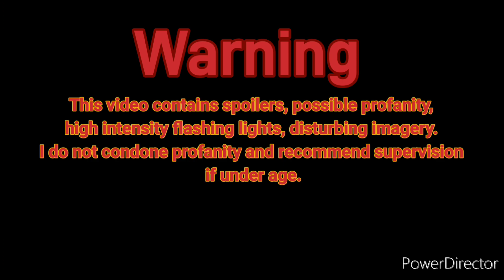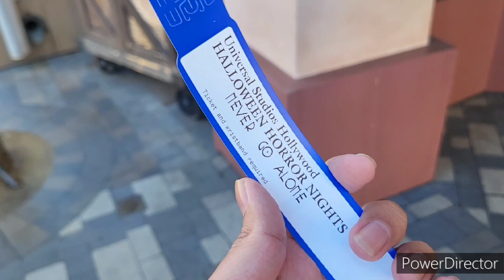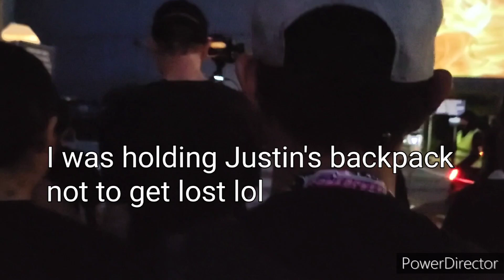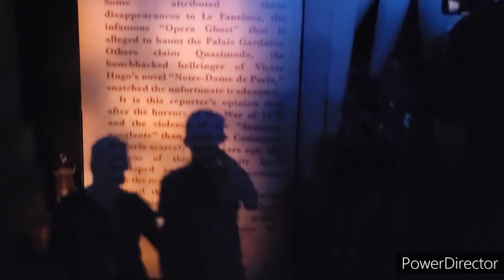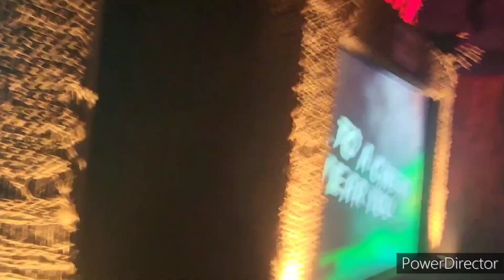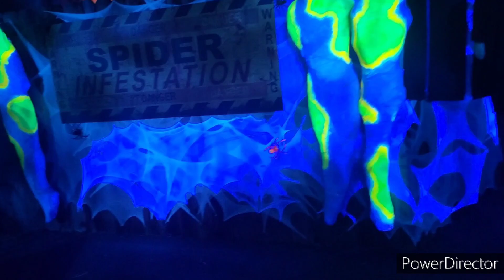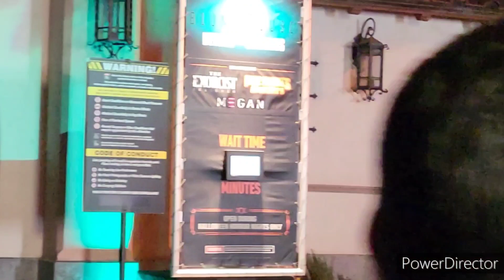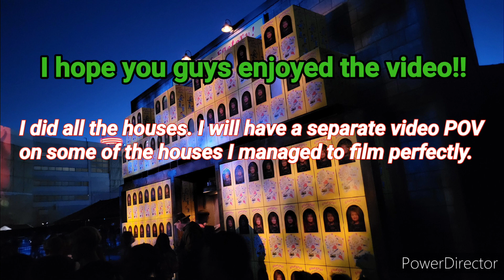My first time ever at Halloween Horror Nights at Universal Studios Hollywood 2023 Vlog!!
Welcome back. You guys to the channel were back from Universal Studios Hollywood for the very first time at Halloween horror nights 2023!!

Hope you guys enjoy the video if we did.

By the way, this was filmed on October 15th, 2023!!